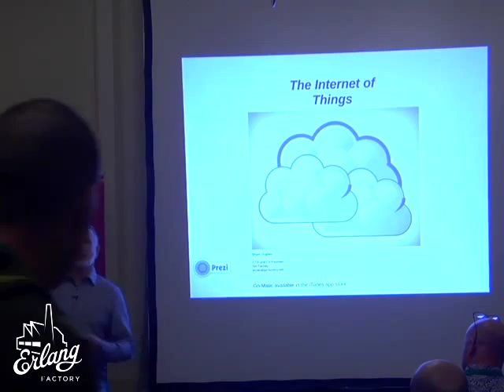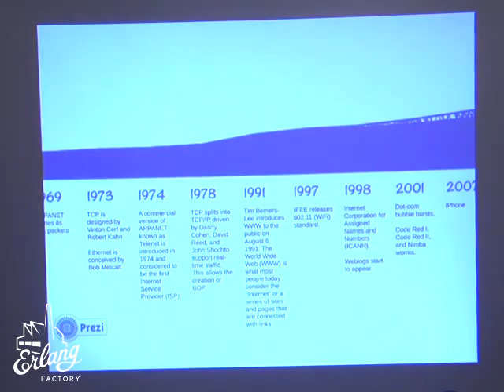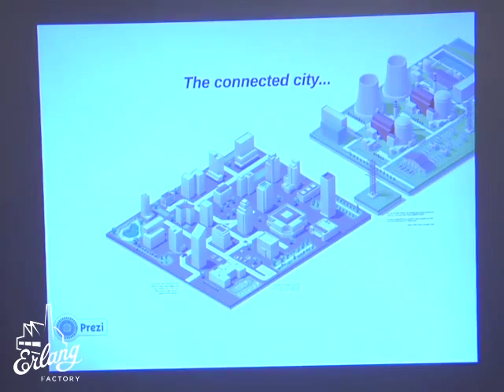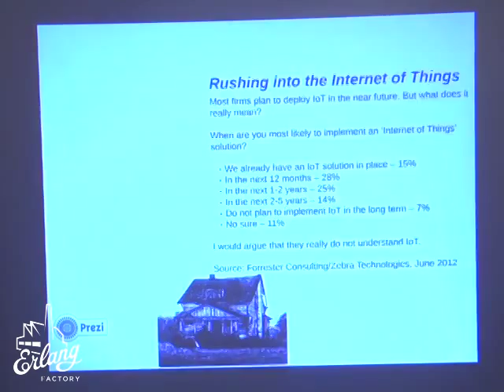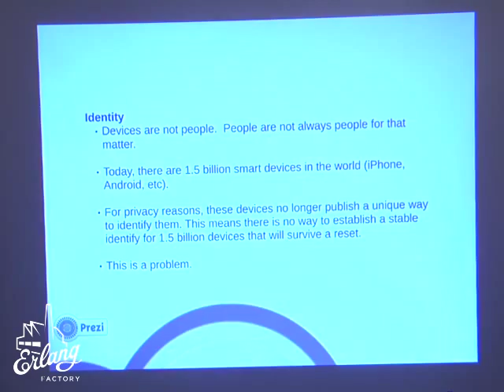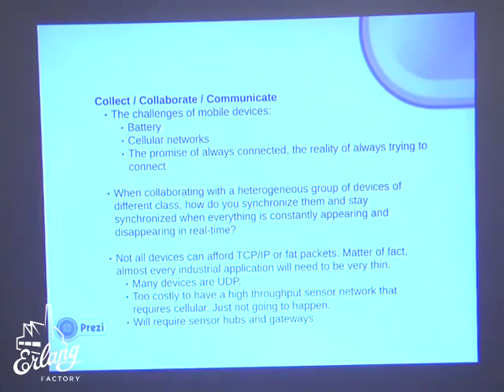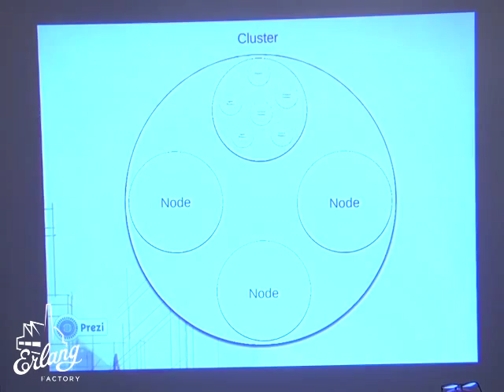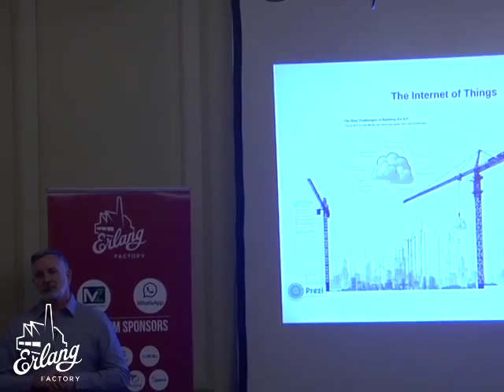Erlang Factory 2014 -- Connecting the Internet of Things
Connecting the Internet of Things - Bryan Hughes